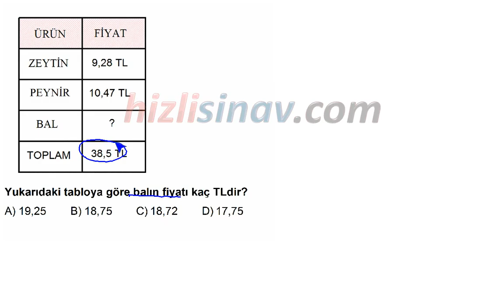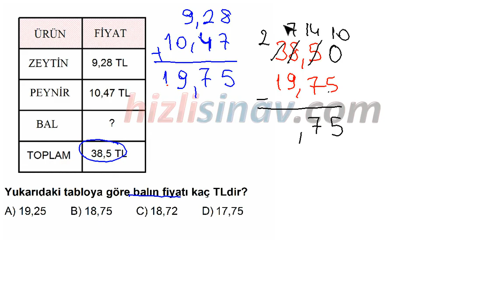HızlıSınav Soru Çözüm Videosu (Soru Kodu:46416)